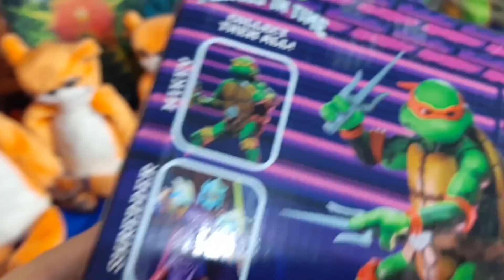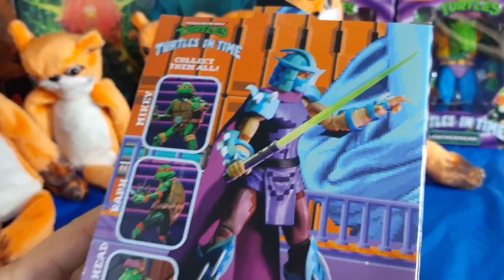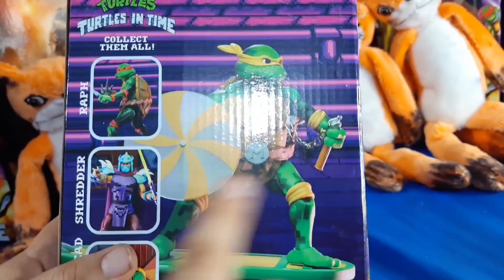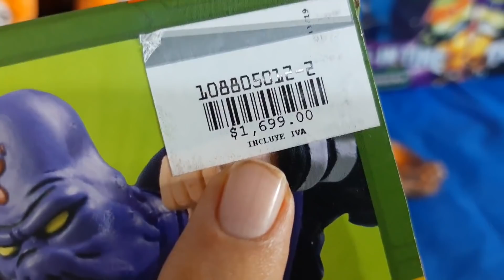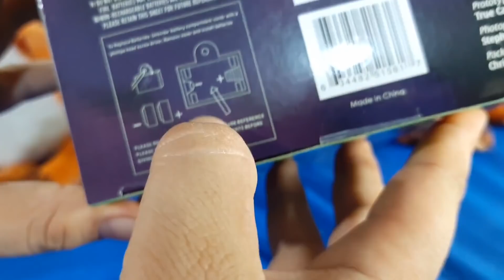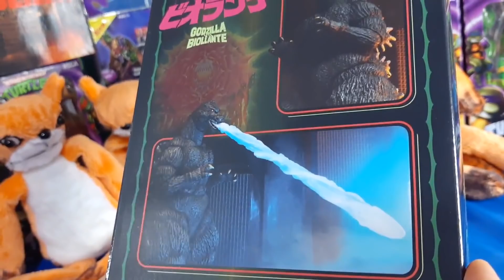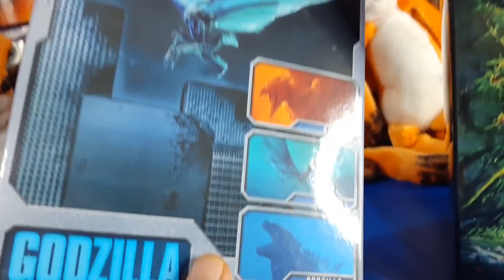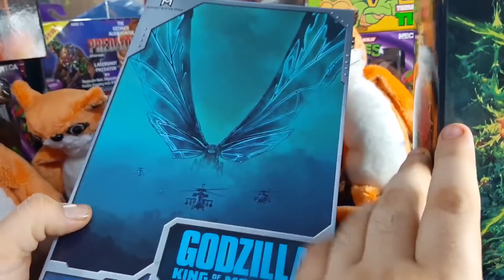TORTUGAS NINJA NECA WAVE 2 Y NUEVOS GODZILLA RESEÑA REACCIÓN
En este especial reviso las figuras mas recientes que han salido de la marca Neca como este segundo set de las tortugas ninja ademas de los mas recientes Godzilla